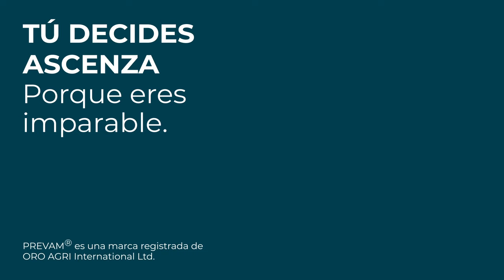¿Por qué aplicar PREVAM PLUS en cultivos de Cítricos?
PREVAMPLUS es un insecticida-fungicida-acaricida capaz de combatir estrategias encaminadas a reducir los fenómenos de resistencia hacia las moléculas de síntesis.

Actúa por contacto con un modo de acción físico y provoca el secado de la cutícula de insectos con exoesqueleto blando, tanto durante la fase juvenil como adulta y también de las paredes celulares de los órganos externos de hongos.